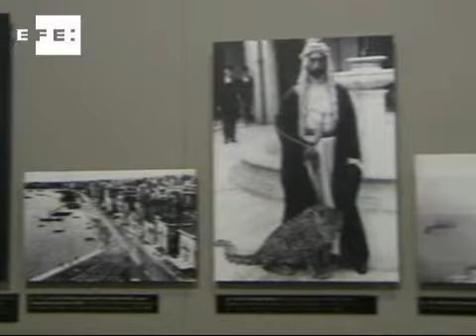Exposició "La Mediterrània del segle XX. Realitats i Mirades"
CATALÀ

L'IEMed i l'Agència EFE organitzen aquesta exposició que ofereix un recorregut pels fets històrics i pels canvis socials i culturals que van marcar la Mediterrània durant el segle passat. Ho fa a través de 125 imatges procedents del fons fotogràfic de l'agència EFE i d'un relat periodístic dels principals esdeveniments.

Fins al 30 de setembre de 2013 a la Mola de Maó (Menorca).
Anteriorment, la mostra es va poder veure a al Palau Robert de Barcelona, del 7 de juny al 29 d'agost de 2010.

Exposición "El Mediterráneo del siglo XX: realidades y miradas"

El IEMed y la Agencia EFE organizan la exposición "El Mediterráneo del siglo XX. Realidades y miradas", que ofrece un recorrido por los hechos históricos y los cambios sociales y culturales que definen el siglo XX en la región. Lo hace a través de 125 imágenes procedentes del fondo fotográfico de la agencia EFE y de un relato periodístico de los principales acontecimientos.
La muestra puede verse en la Mola de Maó (Menorca) hasta el 30 de septiembre de 2013.

Exposition « La Méditerranée au XXe siècle »
Jusqu'au 30 septembre (La Mola de Menorca. Maó)

L'IEMed et l'Agence EFE organisent l'exposition « La Méditerranée au XXe siècle. Réalités et regards » qui offre un parcours à travers les faits historiques et les changements sociaux et culturels qui ont marqué la région au cours du siècle passé, et ceci au moyen de 125 images provenant du fonds photographique de l'Agence EFE et d'un récit journalistique des principaux évènements de cette période.

Exhibition "The Mediterranean of the 20th century"
Until 30th September (La Mola de Menorca. Maó)

The IEMed and the EFE News Agency are organizing the exhibition "The Mediterranean of the 20th Century: Realities and Images". It traces the historic events and social and cultural changes that have marked the region over the last century, using 125 pictures from the photographic collection of the EFE News Agency and a journalistic account of the main events.